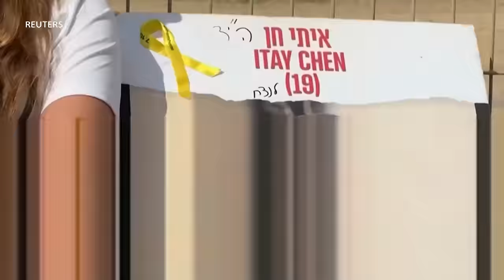LAVWADLAMERIK 31 AOUT 2024 Babekyou Manke Mouri DG Rameau Fè Gwo Atak Ba Delma